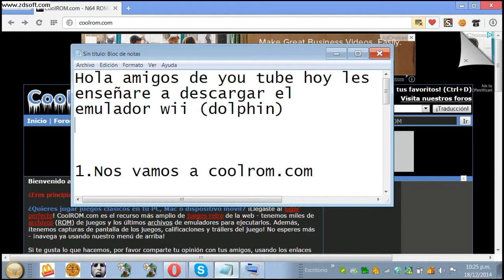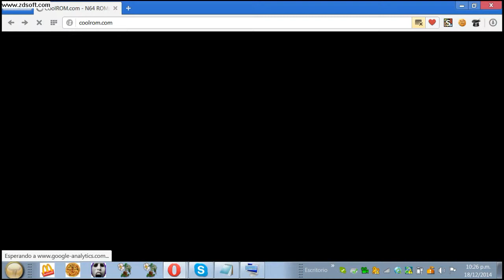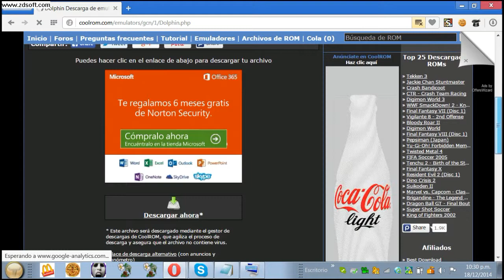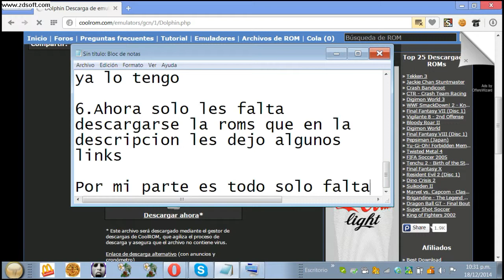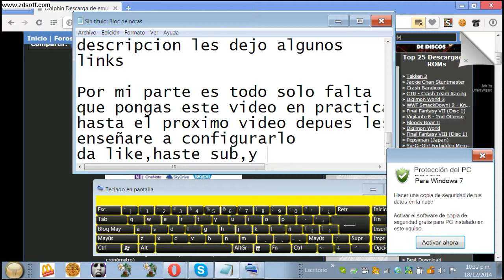Como descargar e instalar Dolphin emulator (Wii,Gamecube) Para PC 2014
Hoy les enseñare a descargar Dolphin Emulator desde Coolrom,ya que algunas personas no saben que tambien emula la consola Gamecube,por que en cool rom no aparece como Wii,bueno espero y les haya servido regalenos 1 like si les gusto,suscribanse que nos ayuda mucho,y compartan,de mi parte es todo,solo falta que nos apoyen un poco,Gracias.
(Registrense para que les puedan aparecer los mirrors)

By Oliver

Song: Vanic x K flay - Make me fade